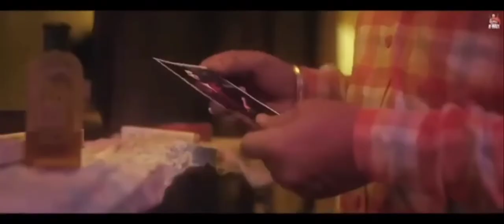NEAATIVE R NATI NEW PUNJABI SONG 2023